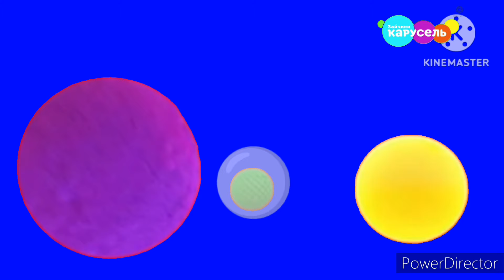Смена Заставки (Карусель Зайчтки, 12.03.2024)